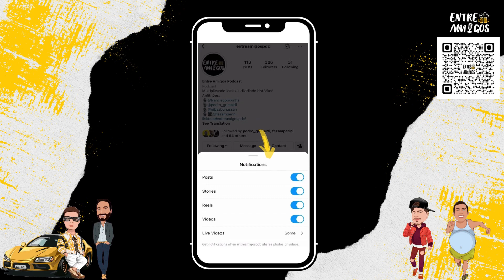Mantega imitando famosos, LULA, BOLSONARO ENTRE OUTROS - Cortes Entre Amigos